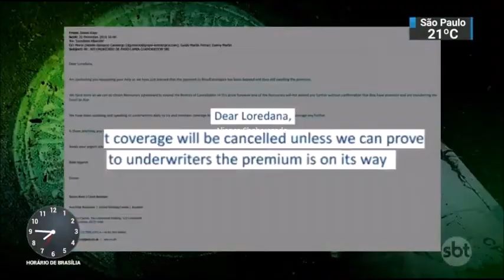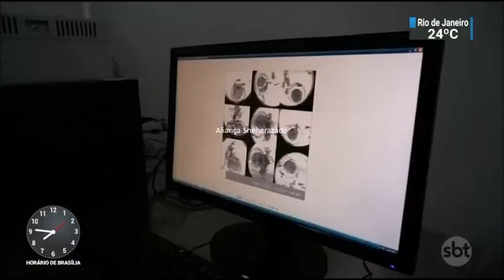SBT Brasil - 28 de Novembro de 2018 - Melhores Momentos